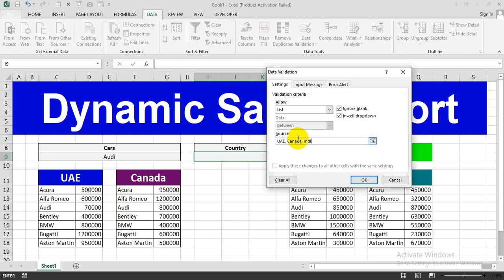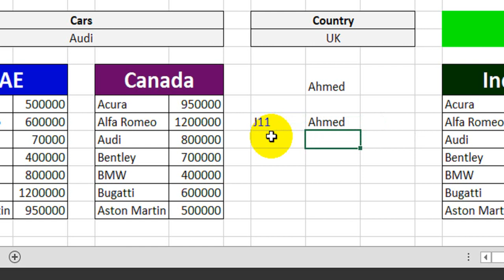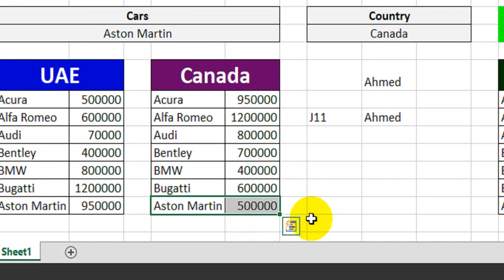✔ Create Dynamic Sales Report in Excel | Excel Data Analysis